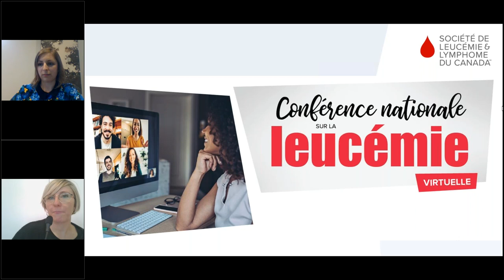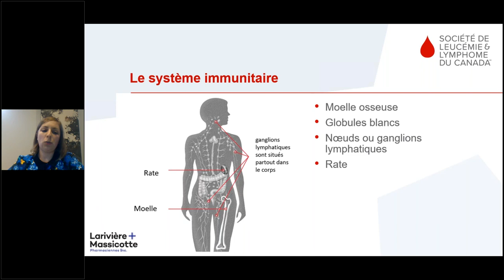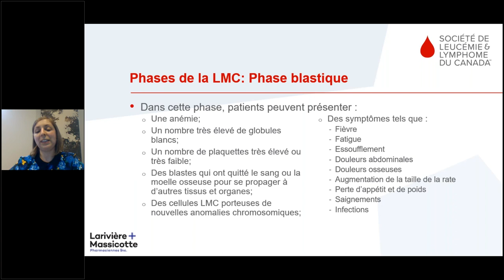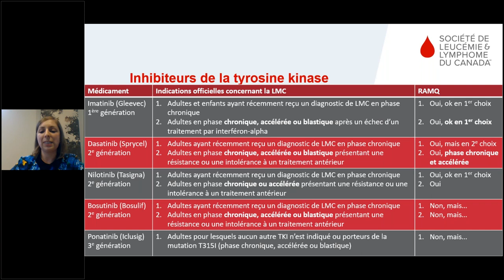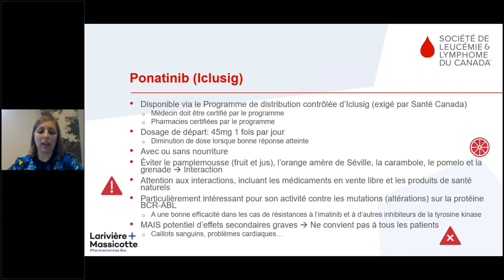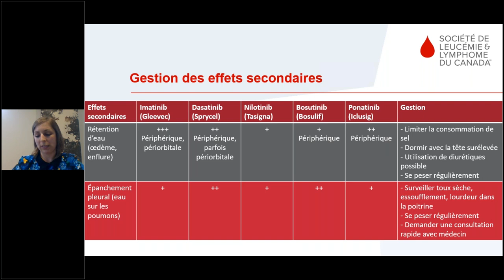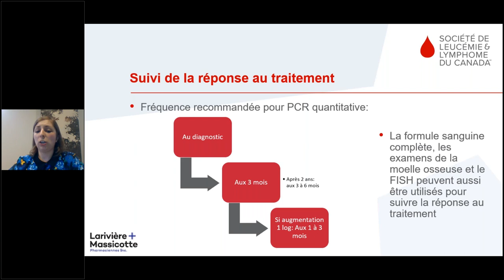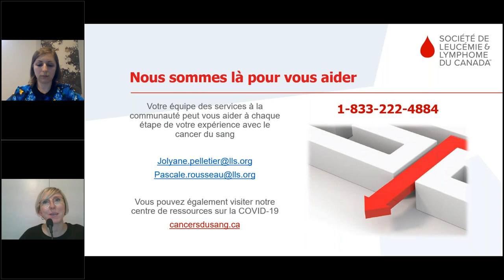Prise en charge de la leucémie myéloïde chronique | Conférence sur la leucémie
Joignez-vous à nous pour en savoir plus sur la façon de mieux gérer votre expérience du cancer du sang. Un pharmacien chez Larivière et Massicotte, discutera des options de traitement et de ce que vous pouvez faire pour minimiser l'impact et les effets secondaires du traitement du cancer dans la leucémie myéloïde chronique (LMC).